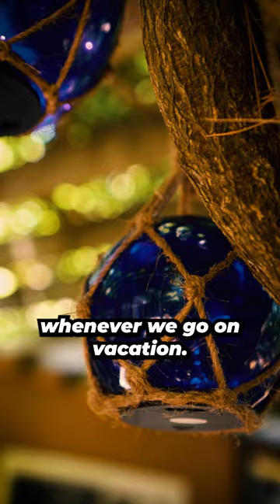This phrase CHANGED how I vacation!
🔥📸 GREAT Film Gear For BEGINNERS ⬇️🔥

Sony A6400
35mm lens
Vlogging Lens
Tascam Audio Recorder
DJI Mini 2 (Drone)
Ring Light
Gorilla pod (mini tripod)
The Best Camera Bag
Ronin-SC (Gimbal)
Mini RBG Lights
Affordable, Quality Tripod
Rode Mic (Good Shotgun Mic)
Camera Slider
Green Screen Sheet